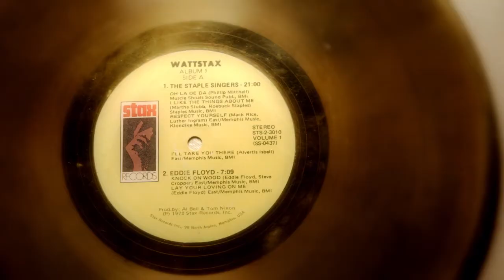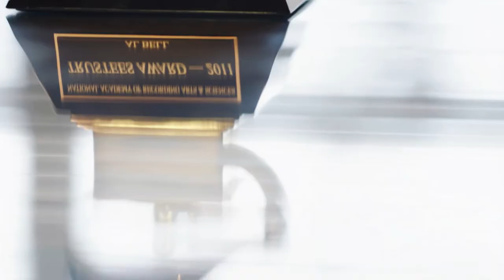Arkansas Business Hall of Fame Video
Considered a recording industry legend, Al Bell has been responsible for shaping the American music scene for over 40 years. From his humble beginnings as an air personality in Little Rock, Memphis, and Washington, DC, to his position as Chairman of Stax Records and subsequently the president of Motown Records, Bell’s dynamic leadership style led him to become known as one of the premier business executives in the recording industry.

After helping engineer the sale of Motown to MCA/Boston Ventures Group, Mr. Bell discovered Tag Team and released Whoomp! There It Is, which sold over 5 million single units. This record was one of the biggest selling singles in the history of the recorded music industry. He later was asked by Prince to release a single record for him, after his record label – Warner Bros. – turned him down. Mr. Bell released the record and, with his unique style of marketing and promotion, gave “The Artist” his biggest-selling single ever, titled The Most Beautiful Girl